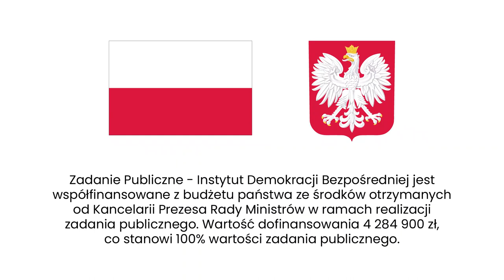Prawybory. Jak to się robi?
Czy w Polsce odbywają się prawybory? Gdzie najczęściej mamy do czynienia z tą praktyką? Co łączy prawybory z demokracją bezpośrednią? Agata Kempa pyta politologa Tomasza Synowca.